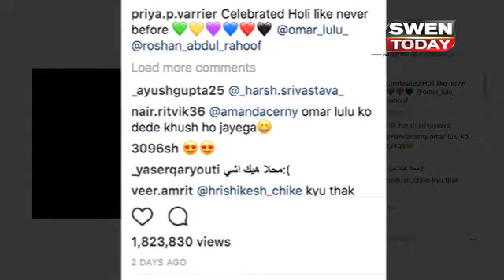Viral Video : Priya Prakash Varrier and Roshan Abdul Rahoof celebrate Holi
Mumbai: India’s latest social media sensation Priya Prakash Varrier apparently celebrated her best Holi yesterday. The 18-year-old actress, who won over a million hearts by her adorable expression in a viral clip, took to her Instagram page to share a video which shows her enjoying the festival of colours with Roshan Abdul Rahoof (her co-star) and other Oru Adaar Love friends.